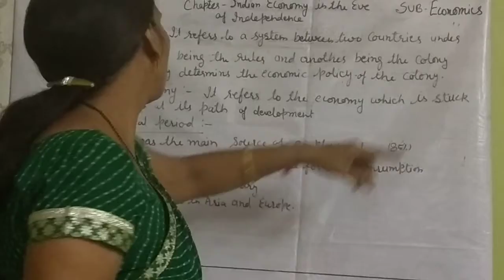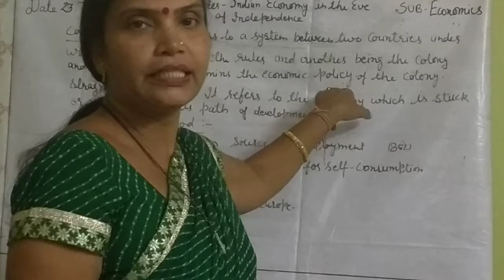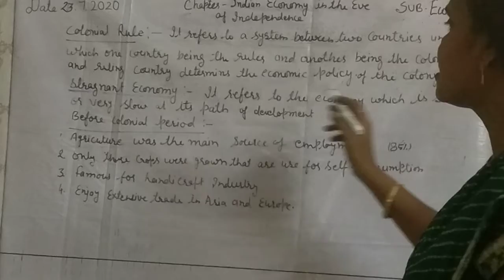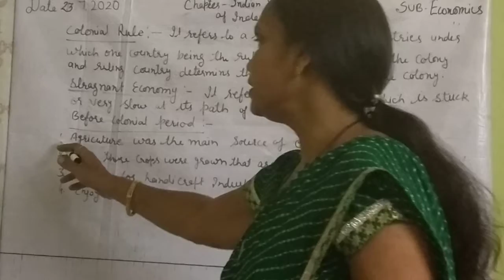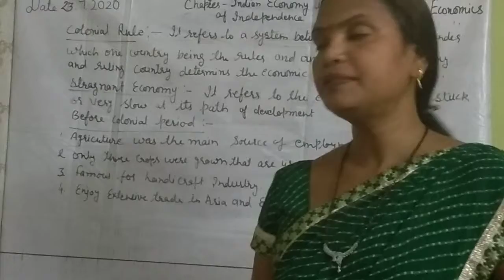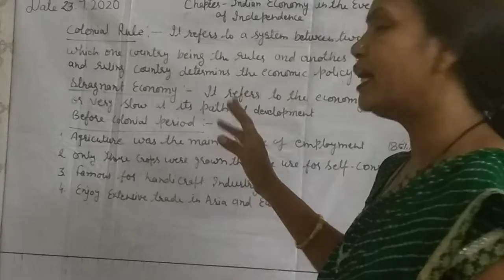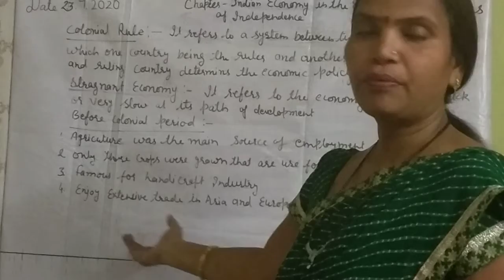Xl Economics Indian economy on the eve of independence